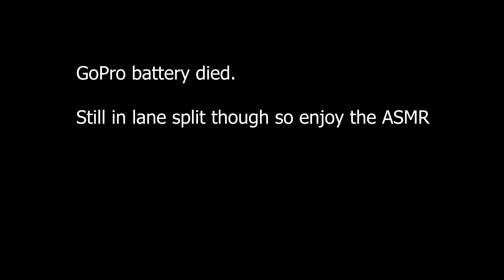Street Triple RS 2023-24 | Puresound ASMR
I think I managed to record the sound I want. No talk, pure ASMR.

00:00 "Intro"
00:28 City chill ride
06:06 Highway cruise
08:08 What traffic ?
11:25 Aggressive lane split
12:41 Gopro dies

External mic on the bottom-right side of my jacket